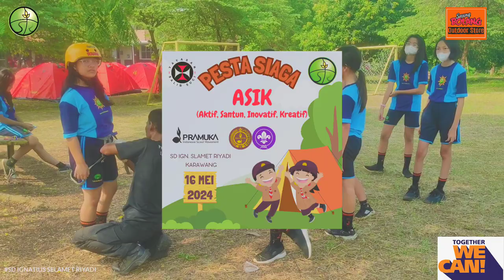PRAMUKA | Perjusa & Pesta Siaga 2024 | SD Ignatius Slamet Riyadi Karawang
Salam Pramuka.
Pangkalan SD Ignatius Slamet Riyadi melaksanakan program kerja Pesta Siaga ASIK 2024 dan Perjusa 2024 di Bulan Mei 2024. Salah satu kegiatannya adalah Pos Ketangkasan.